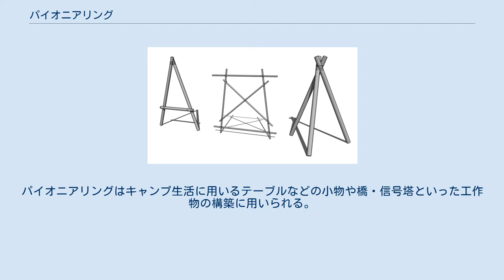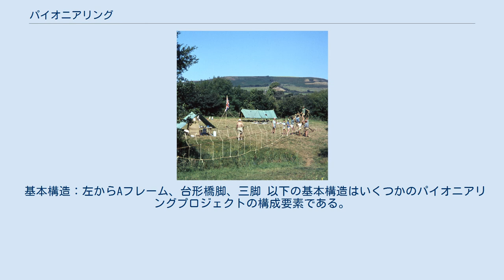パイオニアリング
スカウト運動におけるパイオニアリングとはロープと円材を使い縛りと結びを駆使して工作物を作る技術のことである。
パイオニアリングはキャンプ生活に用いるテーブルなどの小物や橋・信号塔といった工作物の構築に用いられる。
これはレクリエーション・装飾的であるとともに実用も兼ねたものである。
 パイオニアリングはボーイスカウト・ガールスカウトにおいて実用的な技能、チームワークと問題解決の教育に用いられる。
多くのスカウティング組織では大小さまざまなパイオニアリング技能・構築の訓練を行う。
キャンプでは、テーブルや棚などの小物や、キャンプサイトの入口の門などを構築することがある。
パイオニアリングは多くに国のメリットバッジ（ターゲットバッジ）に採用されており、1920年代から1930年代にかけてはイーグルスカウトの取得要件にも含まれていた。
 「パイオニアリング」という名称は18世紀から19世紀に用いられた"pioneer"（工兵）に由来する。
 パイオニアリングの技能には、結び・縛り・継ぎ・索端処理といった結束技能やロープ・木材の用い方が含まれる。
 作成中のモンキーブリッジ 以下はパイオニアリングにおける基本的な結びである。
 以下は構造物の安全性や利便性向上のために用いられる。
 基本構造：左からAフレーム、台形橋脚、三脚 以下の基本構造はいくつかのパイオニアリングプロジェクトの構成要素である。
 スウェーデンのスカウトによる観覧車 二つの三脚を組み合わせた立ち竈でホイル調理をするボーイスカウト